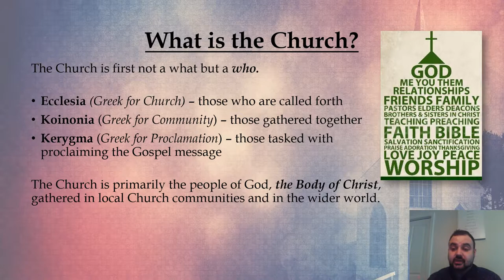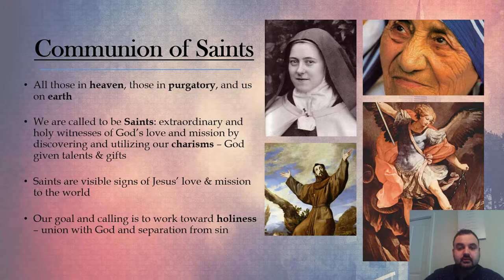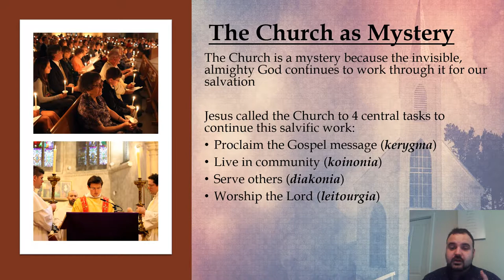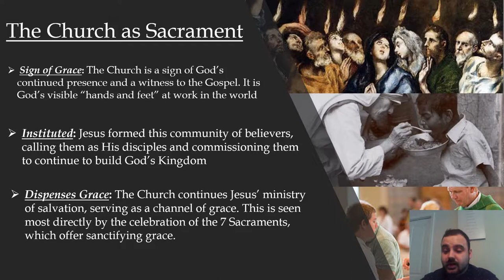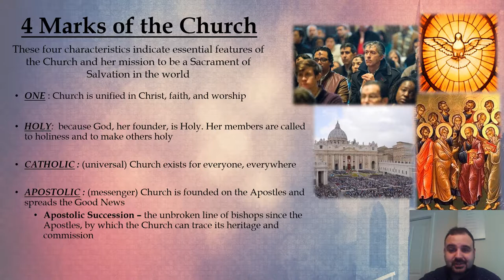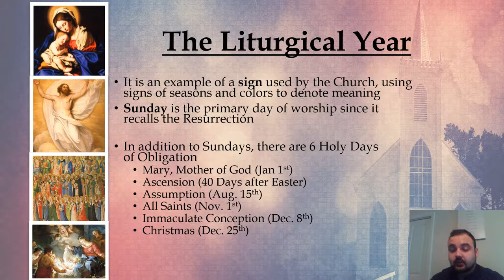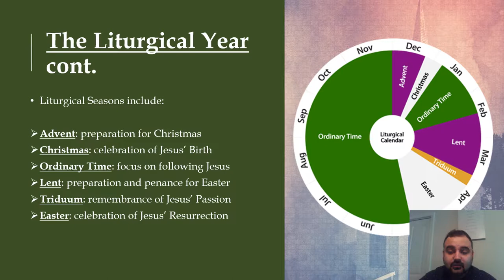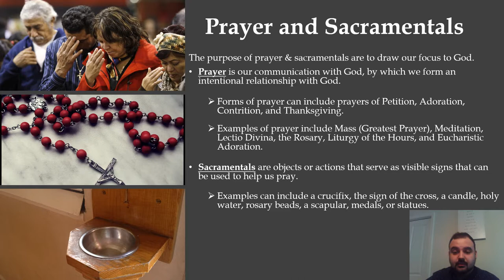Module 3 - The Church, the Sacrament of Salvation